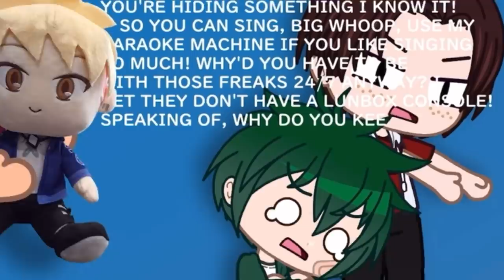that one drake (drew x jake) moment in the music freaks…[read pinned comment]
The clips don’t belong to me it belongs to RosyClozy :D

im tired of people saying its "drake not jake". Drake is Drew x Jake and jake is jake.

Thank you ^v^